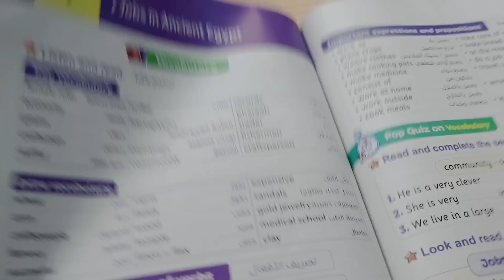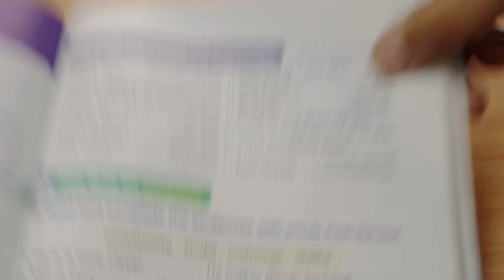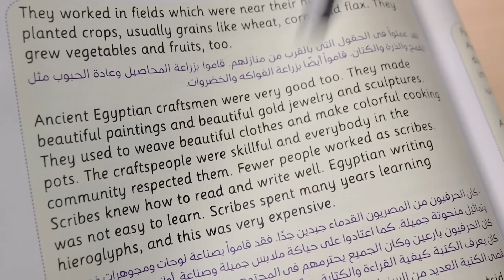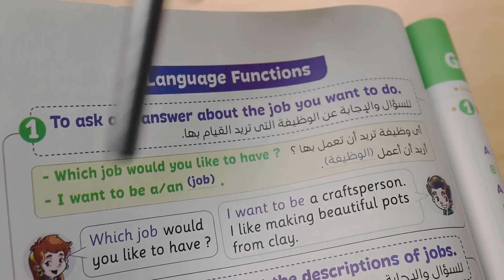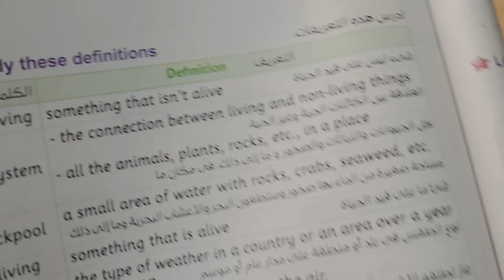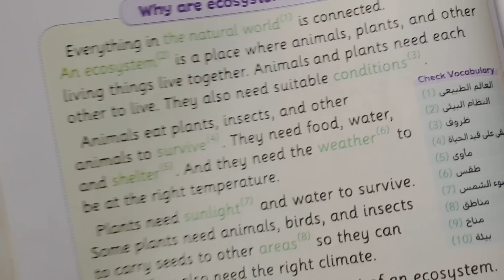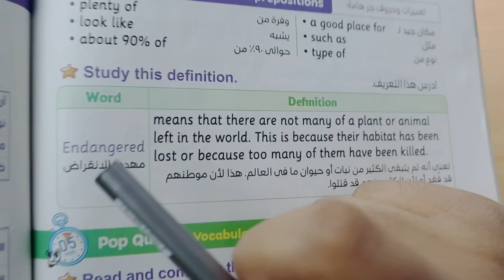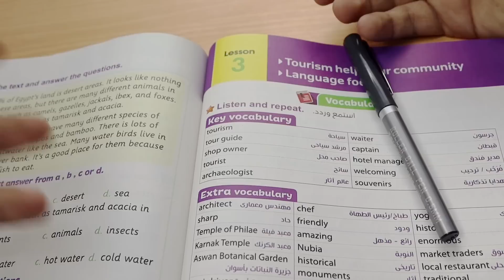Connect 5 | كونكت الصف الخامس | مراجعة الوحدة الخامسة الدرسين الأول و الثاني| Unit 5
فيديو البرجراف

🌹كورس الفونكس 🌹

هذا الفيديو هو حل تمارين درس تغير المناخ من الوحدة الرابعة الدرس الخامس  السادس
امتحان على الوحدة
Climate Change